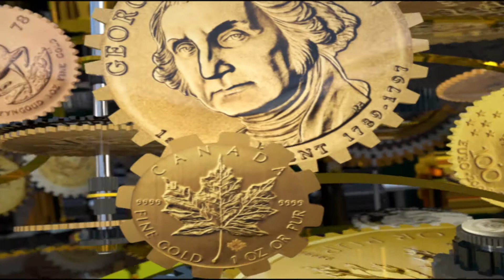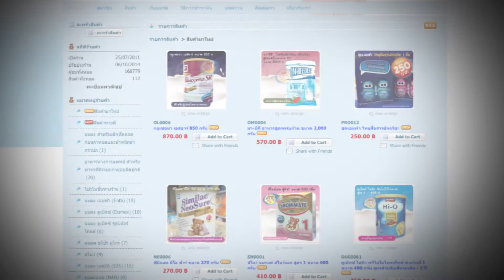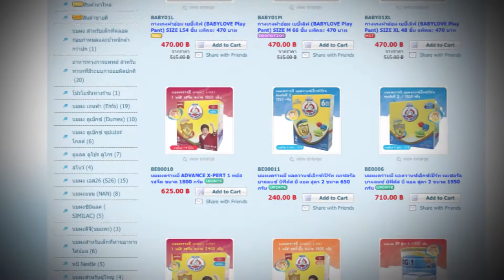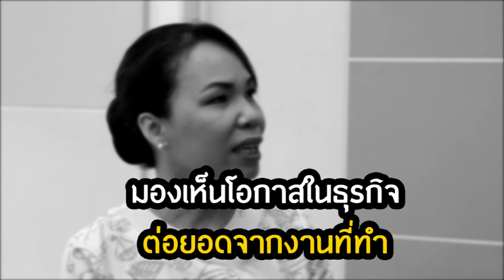เงินทองต้องวางแผน ตอนที่ 7 คุณดวงธิดา วรรณวรธรรม พยาบาลวิชาชีพ Part 1 of 3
เงินทองต้องวางแผน ตอนที่ 7 คุณดวงธิดา  วรรณวรธรรม พยาบาลวิชาชีพหัวก้าวหน้าที่มองว่าการทำงานประจำเพียงอย่างเดียวยังไม่สามารถสร้างความมั่นคงให้กับตัวเธอเองและครอบครัวได้  จึงมีความพยายามคิด หา ทำสิ่งต่างๆ เพื่อเป็นอาชีพเสริมเรื่อยมา
จนมาลงตัวที่การเปิดร้านขายนมผงบนอินเตอร์เน็ต รวมขายนมผงเด็กคุณภาพดี ราคาถูก สำหรับทุกครอบครัว ปัจจุบันยังคงประกอบวิชาชีพพยาบาลอยู่ ณ ปัจจุบัน แต่ด้วยความรู้สึกที่เปลี่ยนไปจากอดีต
เพราะรายได้ที่เพิ่มมากขึ้นจากอาชีพเสริมที่กลายเป็นสิ่งที่ช่วยหล่อเลี้ยงครอบครัวได้เป็นอย่างดี ประกอบกับชีวิตครอบครัวที่ลงตัวมากขึ้น  จึงทำให้ทุกวันนี้ใช้ชีวิตอย่างมีความสุขเพราะรู้สึกได้ถึงความมั่นคงของตัวเอง
และครอบครัวที่เพิ่มมากขึ้นหากวันหนึ่งจะไม่ได้ทำงานประจำแล้ว ก็จะยังคงมีรายได้จากธุรกิจเล็กๆ ที่ตัวเองได้สร้างขึ้นมาจนพอเลี้ยงครอบครัวได้จนทุกวันนี้ ติดตามความรู้การวางแผนการเงินและการลงทุนได้ที่